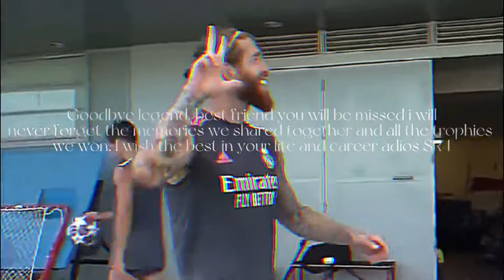Sergio Ramos And Lucas Vazquez a Underated Friendship| Subzero7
This Video Is About A Underated Friendship With Sergio Ramos And Lucas Vazquez.

Enyoy🔥🔥🔥

Inspired By: MN See You Again

Info Of The Video:

Song: See You Again Remix

Editing App/Tool= Capcut

Copyright: None